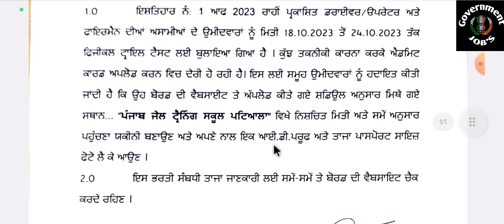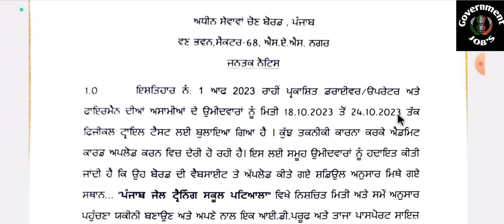punjab fireman physical admit card latest update